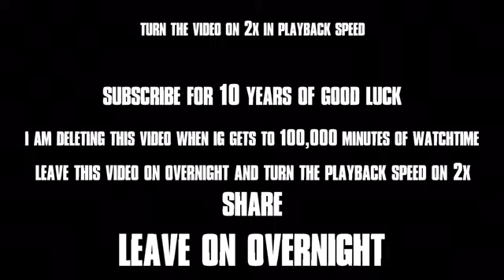I’m deleting this video when it reaches 5000 minutes of watch time